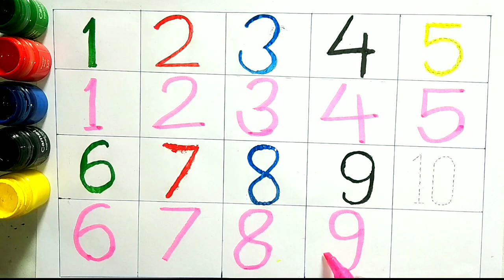Learn Counting 1 to 100| 123 numbers | one two three, 1 to 100 Counting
abcdefg
English alphabet
abcd cartoon
a for apple b for ball
alphabet songs
a for apple a for ant
nursery rhymes
abcd rhymes
abcd alphabet
kse kabutar kha se khargosh
abcd
a for apple wala
abcde
abcd varnamala
abcd varnamala
english varnamala
english alphabet
A for apple
kids alphabet
alphabet for kids
abc song
a for apple b for ball c for
alphabet song
apple apple
abcd abcd
123 counting
123 counting
1234
123
1,2,3
1,2,3 counting,1,2,3 numbers
1,2,3 numbers counting
1,2,3,4
11234 counting
1234 numbers counting
1234 numbers
counting numbers
1 to 10 numbers
1 to 10 numbers counting
1 to 100 numbers